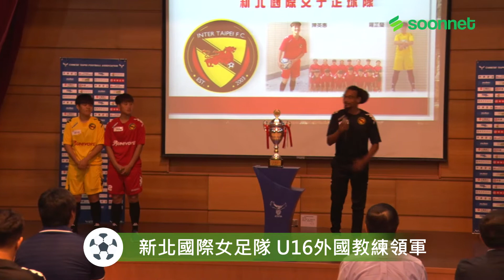台灣女足五強隊 木蘭聯賽爭后冠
木蘭足球聯賽，是台灣最高層級的女子足球賽事，從2014年起至今是第五屆，開幕戰於4月14號在輔大足球場登場，本屆共有五支隊伍，角逐總冠軍寶座。